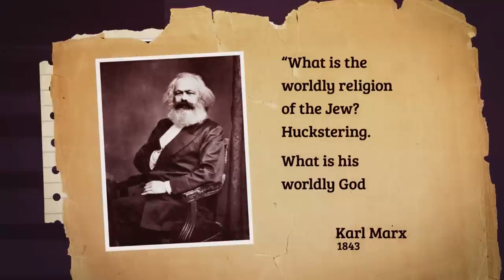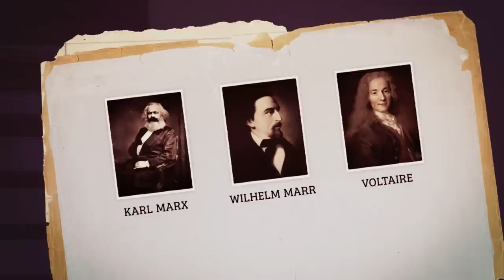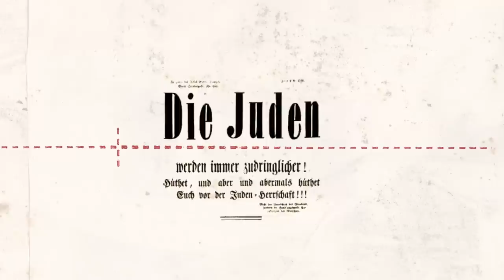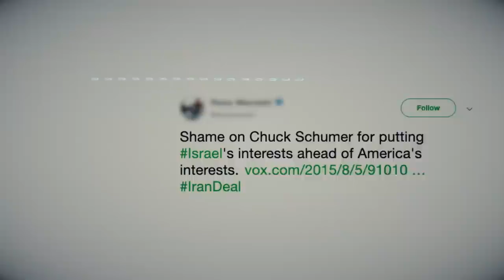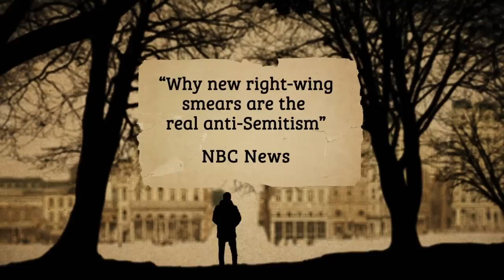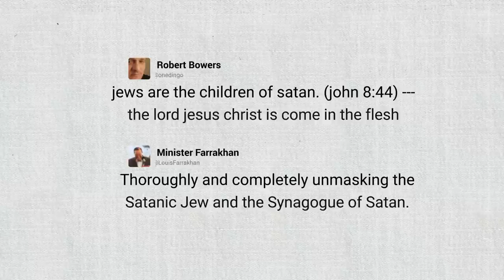Beyond Left or Right: Whose Fault is Antisemitism? | Antisemitism, Explained | Unpacked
While the Holocaust may be over, antisemitism is still very much alive. So, whose fault is it? And how do we address it? The sad truth is that antisemitism has always been spread by offenders across the ideological spectrum. That's why it is key to focus on the fighting antisemitic ideas and not get hung up on the identities of whoever is perpetuating them. When we learn to rebuke anti-Jewish bigotry no matter who spreads it, we will be one step closer to defeating it.

Chapters
00:00 Intro
00:16 Antisemitism across the ideological spectrum
01:36 Antisemitism predates modern categories
01:50 Jewish nonconformity
02:24 Societys' perpetual scapegoat
03:40 National disloyalty
04:36 Violence stemming from antisemitic conspiracy theories
05:08 No community is immune to Antisemitism
06:09 Policing anti-Jewish bigotry of rivals
07:04 Antisemitism is not "someone else's" problem
08:08 Outro

Co-Executive Producers:
- Shmuel Katz

Platinum Level:
- Andrea and Lawrence Wolfe Family Foundation

Gold Level:
- Robyn and Russell Greenberg

Silver Level:
- Ezra S. & Sharyn Ashkenazi with the SCA
- The Charles Crane Family Foundation
- Alison Wolfson

Bronze Level:
- Anonymous
- Jane and John August
- Deanna and Daniel Blank
- Jewish Federation of Broward County
- Peter E. Feinberg
- The Goldberg Family Foundation
- Paulina and Larry Kovalsky and the Jewish Federation of Greater Rochester
- Dana and Peter Langerman
- Jewish Federation of Northeastern New York
- Maytal and David Shainberg
- Rachie and Jon Teller

Image and footage credits:
- Altg20April2nd
- Anders Henrikson
- Anthony Karen
- Bundesarchiv
- Conrstalker
- Frankie Fouganthin
- Gage Skidmore
- Hachevratit
- Jeremy Posner
- Larry D. Moore
- New America
- Oregon Hillel
- Pennsylvania Dept. of Transportation
- Squish
- USHMM courtesy Estelle Bechoefer
- USHMM courtesy Jack J. Silverstein
- Wiener Holocaust Library
- World Economic Forum
- Zev Opos